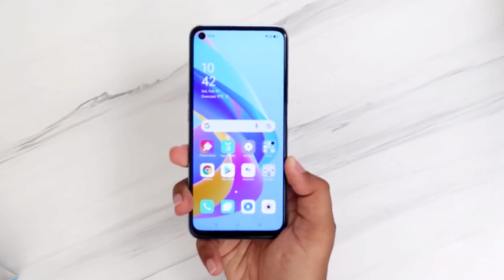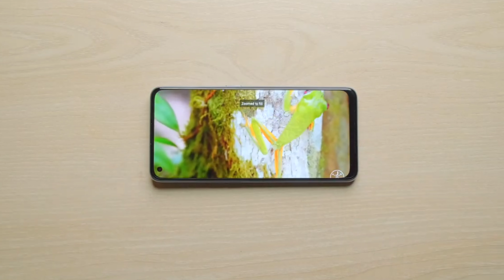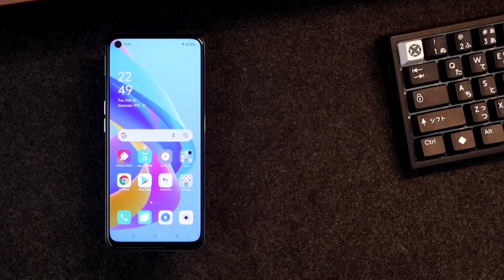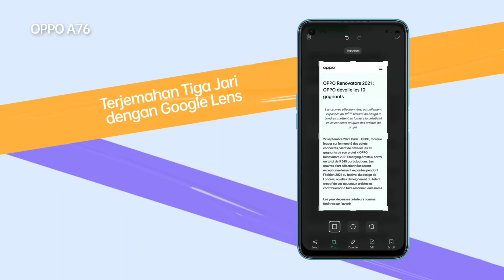OPPO A76 Full Review Bangla | ক্যামেরা নাকি গেমিং?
Hello guys,,,welcome to Pm Update youtube channel.

Today in this video I will talk about, Oppo A76 such as: Oppo 76 Bangla Review,Oppo A76 Price in Bangladesh,Oppo A76 Review in bangla,Oppo A76 good and bad side and Oppo A76 launch date.This video is very important.So I hope don't miss this video someone.